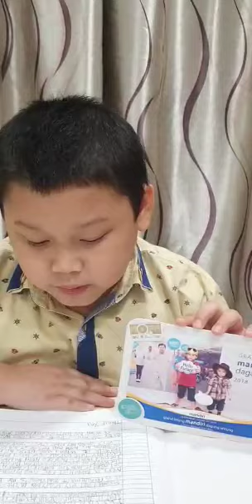time capsule october 2021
Video dari Angelia Trading